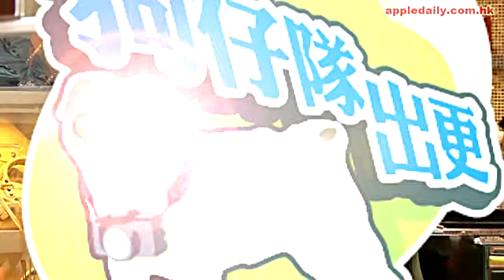國寶婚搏殺 大肚盈盈拖姊妹出巡